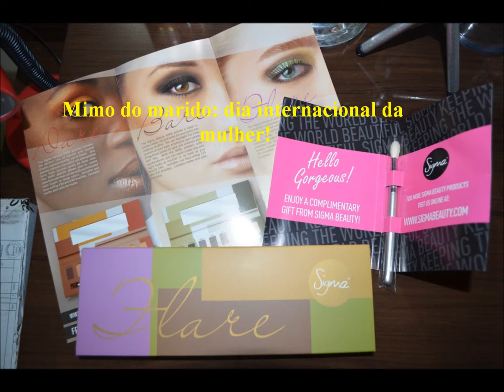Paleta Flare Sigma Por Ursula Andress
Oi amadas, tudo bem?
Essa semana recebi aqui no escritório o mimo que marido me deu de presente do dia internacional da mulher, como é produto importado nem liguei por não ter recebido no dia mesmo, afinal valeu super apena esperar! A paleta se Flare da Sigma e é linda! As sombras tem cores perfeitas, super pigmentadas e aveludadas, já fiz uns dois looks simples para ir para a facul com ela, mas não deu tempo de fazer vídeo! Estou amando e amei o mimo do marido! Obrigada amor@

No blog vocês poderão ver mais fotos da paleta e onde pode comprar então entra no

Super beijos amandas